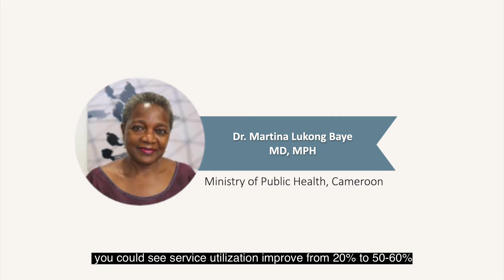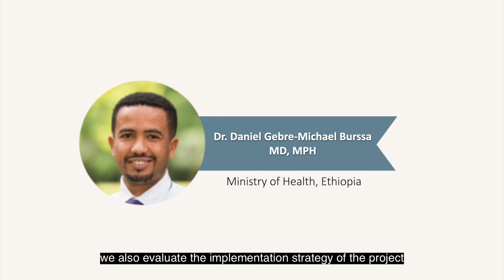Journey to Scale with Government: Stakeholder Voices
Hear from funders, government officials and other stakeholders on the importance of government partnerships in achieving sustained solution impact at scale.